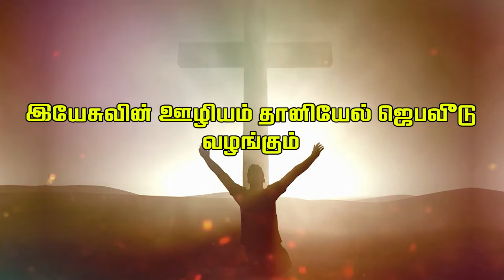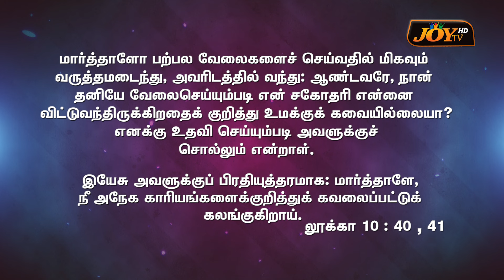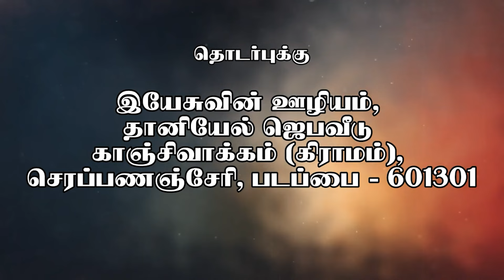தேவையானது ஒன்றே | இயேசுவின் ஊழியம் தானியேல் ஜெபவீடு || பாஸ்டர் S. பால் தாமஸ்